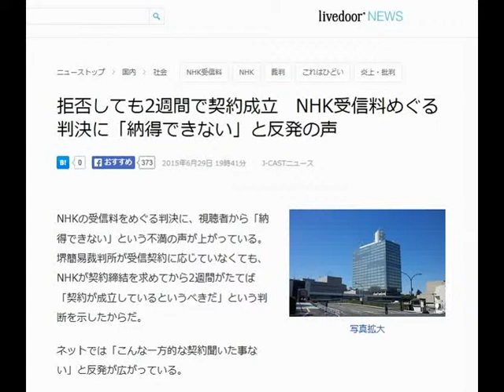NHK受信料めぐる判決に猛反発広がる 拒否しても2週間で契約成立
拒否しても2週間で契約成立　NHK受信料めぐる判決に「納得できない」と反発の声

2015年6月29日 19時41分
J-CASTニュース

NHKの受信料をめぐる判決に、視聴者から「納得できない」という不満の声が上がっている。堺簡易裁判所が受信契約に応じていなくても、NHKが契約締結を求めてから2週間がたてば「契約が成立しているというべきだ」という判断を示したからだ。

ネットでは「こんな一方的な契約聞いた事ない」と反発が広がっている。